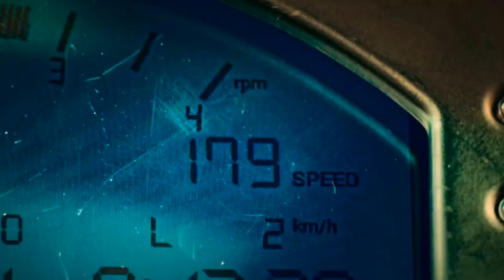Carga Máxima | Trailer Oficial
✅ COMENTE!
✅ COMPARTILHE!